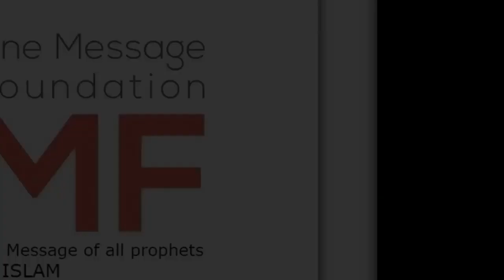O` Children "We Don't Celebrate Christmas"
Masjid Huda, San Diego. California